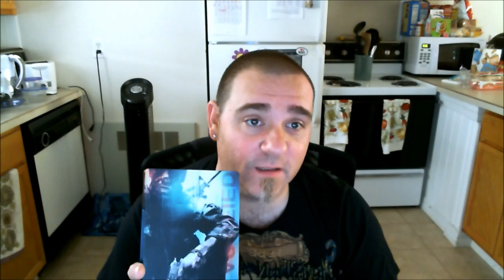GPN Podcast #4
Football,SWTOR,GW2,Game of Week,Dark Sanity